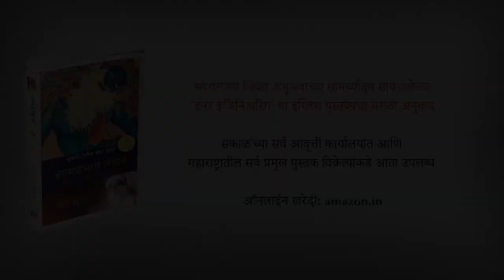श्रीराम आणि येशू - आपल्यासाठी का पूजनीय आहेत? (मराठी) : Rama And Jesus~Sadhguru